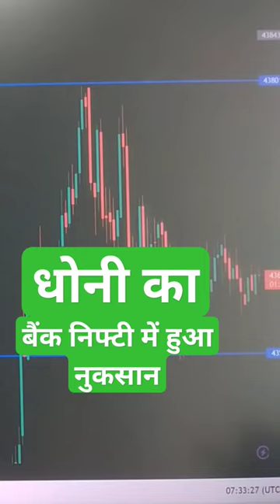धोनी का portfolio - 8% Loss